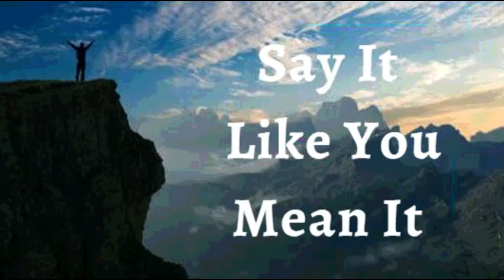27th February 2022 Say It like You Mean It (Audio in French)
27 FÉVRIER 2022

JE DÉCLARE que je suis équipé pour chaque bonne œuvre que Dieu a prévue pour moi. Je suis oint et habilité par le Créateur de l’univers. Tout lien, toute limitation, est rompue. Je suis né de Dieu, et donc, je surmonte le monde. Et c’est la victoire qui a vaincu le monde — ma foi. Je m’élève, je surmonte tous les obstacles et je fais l’expérience de la victoire comme jamais auparavant. C’est mon heure de gloire. C’est ma déclaration.

La Parole de Dieu se mêle à mon esprit, produisant ce qu’elle dit dans mon corps. Elle perce dans chaque fibre de mon être et chaque os de mon corps, les vivifiant et vitalisant mon corps. Je suis vivant.Je vis toujours dans la Parole et je refuse la peur, la maladie et la mort .Amen

J'AI CE QUE JE DIS, AU NOM DE JÉSUS

Mes os, mes articulations et les cartilages sont alignés, forts et fermes.
Mes oreilles fonctionnent de manière optimale/ excellemment.
Ma peau est lisse, saine comme celle d'un nouveau-né et la beauté de Dieu
Toutes mes hormones et tous les transmetteurs neurochimiques sont en parfaite harmonie les uns avec les autres et exécutent leurs fonctions normalement.
Mon système digestif est capable de digérer, absorber et assimiler tous les aliments ingérés et les déchets métaboliques sont excrétés régulièrement.

Shalom.